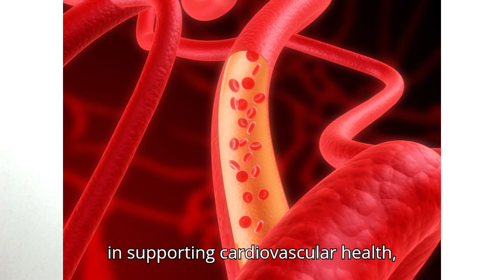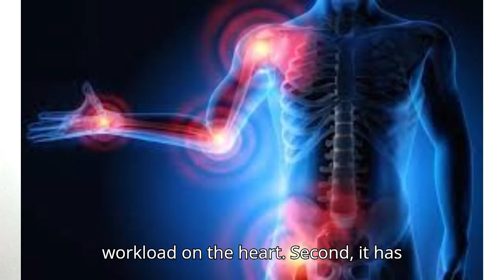Can Vitamin D Reduce Blood Pressure in Obese Seniors?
A recent study reveals that vitamin D supplementation could be an effective way to lower blood pressure in older adults with obesity. This video explores the science behind the findings, how vitamin D impacts blood pressure, and tips for safe supplementation. Learn why this could be a game-changer for older individuals aiming to improve their heart health. Make sure to consult your doctor before adding new supplements to your routine."

Video Timestamps:

0:00 - Introduction: Why Vitamin D is Important
0:32 - The Role of Vitamin D in the Body]
0:58 - Overview of the Recent Study on Vitamin D and Blood Pressure
1:23 - Key Findings: How Vitamin D Lowered Blood Pressure in Older Adults
1:49 - Why This Matters for Seniors with Obesity
2:35 - How Vitamin D Supports Heart Health
3:14 - Tips for Safe Vitamin D Supplementation
3:59 - Natural Ways to Boost Vitamin D Levels
4:23 - Conclusion and Key Takeaways

Long Tail Keywords:
How vitamin D helps lower blood pressure in seniors
Best supplements for high blood pressure in older adults
Vitamin D benefits for heart health and obesity
Safe ways to increase vitamin D levels in the elderly
Lowering blood pressure with natural supplements

Here is the text containing all the keywords you provided, separated by commas: